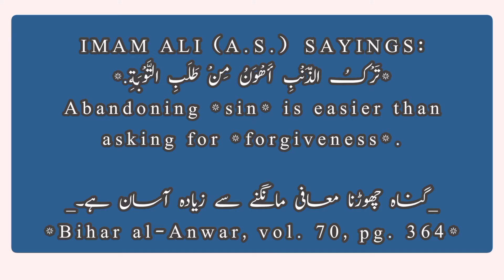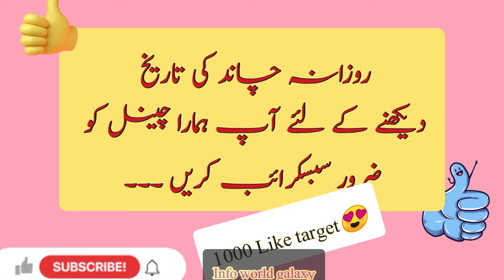Hijjri Calender-Today Moon date|Aaj chand ki kiya tarikh h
Hijjri Calender-Today Moon date|Aaj chand ki kiya tarikh h|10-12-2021|Info World galaxy

date
Islamic date
Islamic Calender
Islamic
Dcember 10 2021
October2021
December 2021 desi tarikh
info world galaxy
September Calendar

Chapters:
00:04  aaj ki achii bat
00:18  Today Calendar
00:24  desi date
00:27   Islamic date
00:35  Today
00:39  Gregorian Date
00:58   Sunrise
01:06  Subscription

November calender
October calendar2021
2021

Jumada al-awwalThe muslim Islamic Calendar has 12 months, however the days are less than the Gregorian calendar. Hijri year has 354 to 355 days, and Gregorian days are 355 to 366. The Islamic year starts with Muharram, and Gregorian starts with January. The Islamic months are Muharram, Safar, Rabi al-awwal, Rabi al-thani, Jumada al-awwal, Jumada al-thani, Rajab, Shaban, Ramadan, Shawwal, Dhul Qadah & Dhul Hijja.